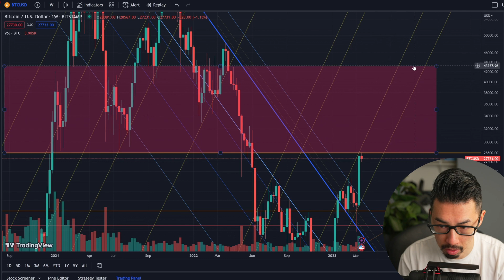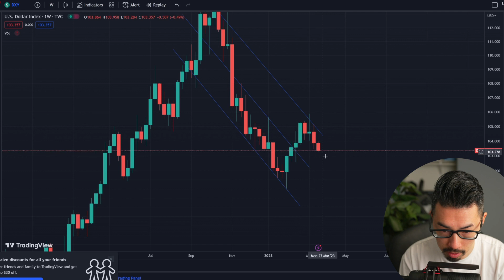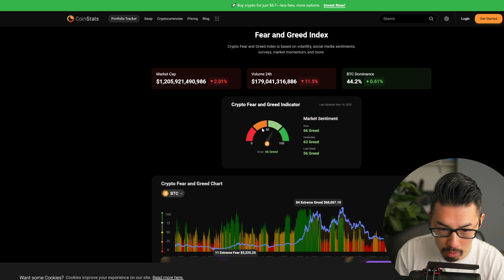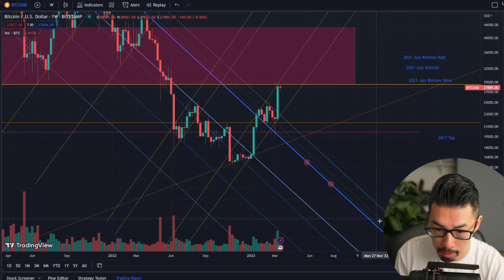BITCOIN OVER 28k! Time to BUY NOW?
Bitcoin hits over 28k making a new high for 2023. Taking a look at the BTC chart to see how high can it go.